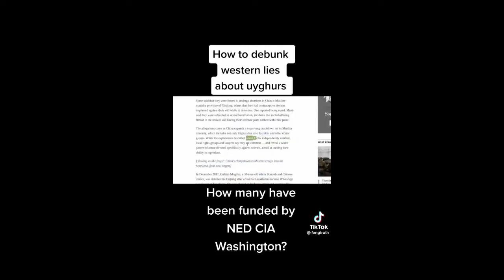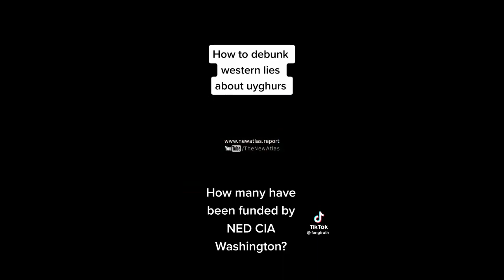Examining the Adrian Zenz sources of claims about a 'Uyghur Genocide'